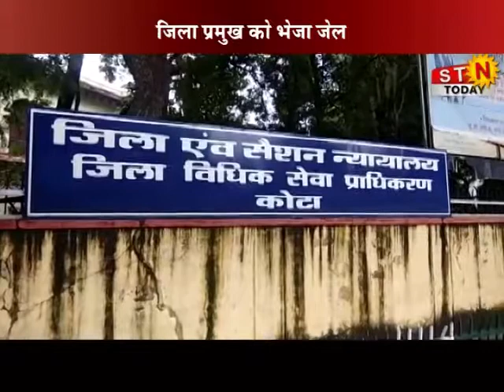23 January 2020 @ NEWS 09 pm # कोटा - जिला प्रमुख सुरेन्द्र गोचर अरेस्ट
23 January 2020 @ NEWS 09 pm # कोटा - जिला प्रमुख सुरेन्द्र गोचर अरेस्ट